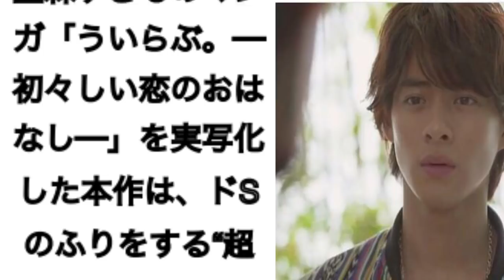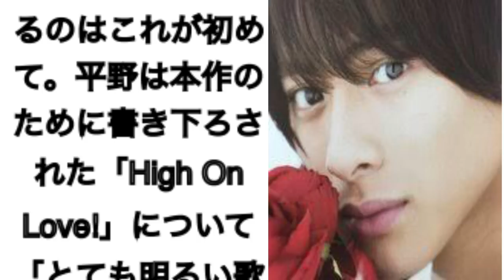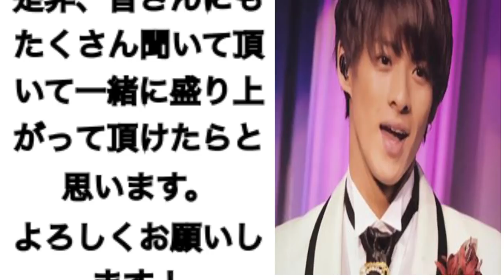平野紫耀『出演映画にステキなコメントっ』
11月公開の映画予告が、早くも配信されている。
主題歌をキンプリが担当する為、話題沸騰中⁉︎